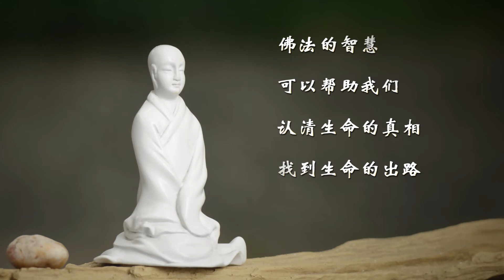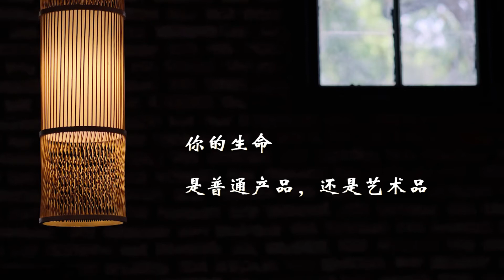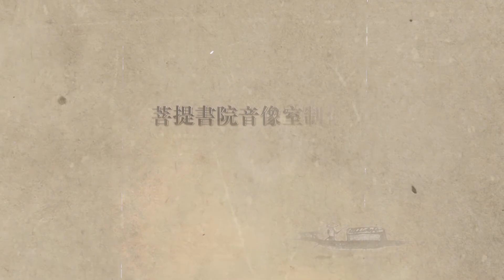01 缘起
济群法师，2019年4月于西园寺拈花堂，为设计师们讲述《禅意设计“十二字箴言”》